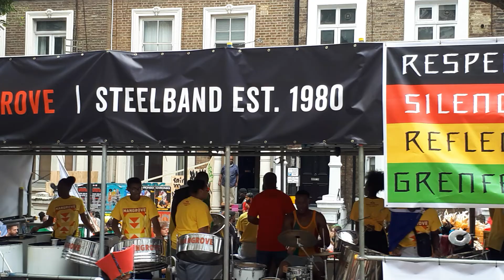Notting Hill Carnival 2018